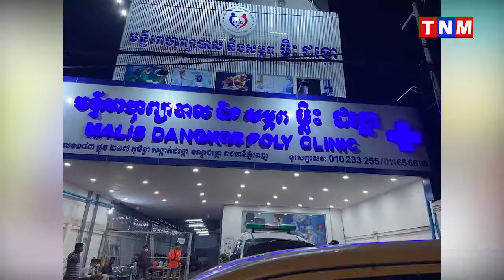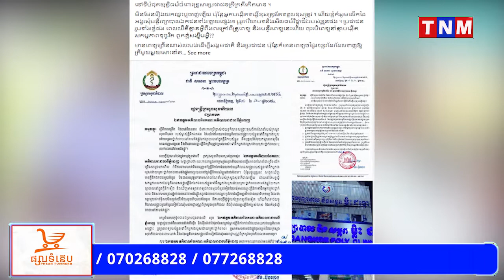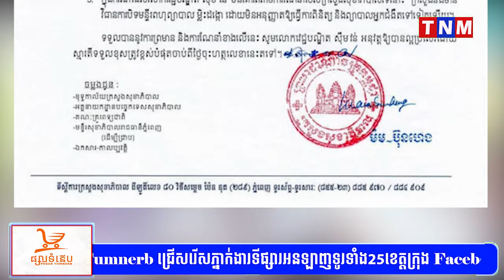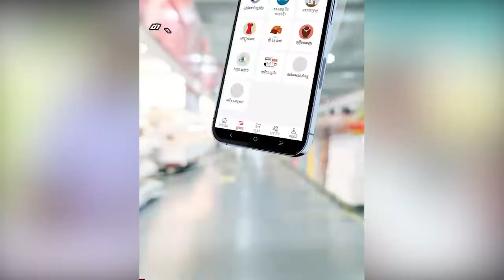ក្រសួងសុខាភិបាល ផាកពិន័យ និងព្រមានដកអាជ្ញាបណ្ណ មន្ទីរពហុព្យាបាល ម្លិះដង្កោ ក្រោយបំពានគោលការណ៍ណែនាំ